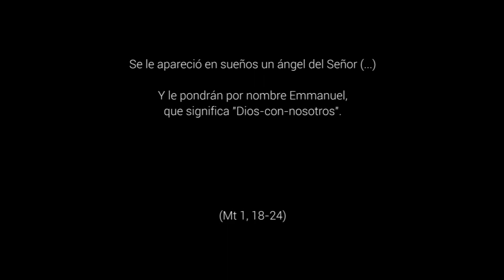La vida es un sueño impredecible - 4º Domingo Adviento, Ciclo A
Mt 1,18-24. Las grandes experiencias de la vida son un regalo. Pero sólo las viven aquellos que están dispuestos a recibirlas. Para vivir la experiencia de la Navidad hay que prepararse por dentro.
Ten valor para quedarte a solas contigo mismo. Busca un lugar tranquilo y sosegado. Escúchate a ti mismo. Acércate silenciosamente a lo más íntimo de tu ser. Es fácil que experimentes una sensación tremenda: qué solo estás en la vida; qué lejos están todas esas personas que te rodean y a las que te sientes unido por el amor.
Dios te parece inmenso y lejano. Pero si te abres a él, lo sentirás cercano. Dios está en ti sosteniendo tu fragilidad y haciéndote vivir. Dios está en tu mismo ser.